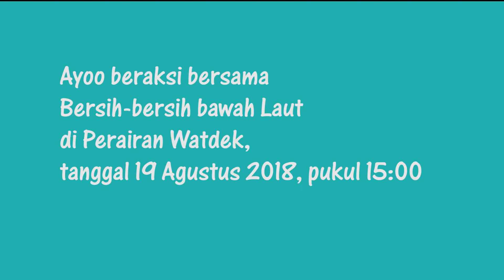Sampah Plastik di Terumbu Karang, Pandu Laut Nusantara Kepulauan Kei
Video Kampanye Sampah Plastik, Pandu Laut Nusantara Kepulauan Kei.

Ancaman Sampah Plastik di Laut Indonesia
https   www voaindonesia com a ancaman sampah plastik di laut    4430037 html
8 Jun 2018   Indonesia tercatat sebagai penyumbang sampah plastik terbesar kedua di dunia setelah China  Laut akan menerima dampak luar biasa jika
Ancaman Sampah Plastik untuk Ekosistem Laut Harus Segera
www mongabay co id     ancaman sampah plastik untuk ekosistem laut harus segera
26 Jul 2018   Di Nusantara, sampah plastik tak hanya dijumpai di wilayah darat saja, tapi juga sudah menyebarluas ke wilayah laut yang luasnya mencapai
Gambar untuk sampah plastik laut
Hasil gambar untuk sampah plastik laut
Gambar lainnya untuk sampah plastik laut
Laporkan gambar
Hasil web
Darurat  Penanganan Sampah Plastik di Laut   Mongabay co id
www mongabay co id 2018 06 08 darurat penanganan sampah plastik di laut
8 Jun 2018   Kita tak sadar betapa plastik punya dampak amat merugikan, terutama jika sudah masuk laut  Kini, bom waktu sampah plastik telah meledak
Laut Indonesia dan Ancaman Sampah Plastik   detikNews
https   news detik com kolom 4056107 laut indonesia dan ancaman sampah plastik
6 Jun 2018   Melalui Hari Lingkungan Hidup Sedunia 5 Juli 2018, mari berkontribusi dengan mengurangi penggunaan plastik dalam kegiatan sehari hari
Video viral sampah laut  Tujuh hal yang harus Anda ketahui dan apa
https   www bbc com indonesia trensosial 43382606
14 Mar 2018   "Siapa bilang laut Nusa Penida banyak sampah? Dikepung sampah plastik seperti yang diviralkan diver Inggris Rich Horner? Lautnya ternyata
Jumlah Sampah Plastik di Lautan Ditargetkan Berkurang 70% pada
https   katadata co id     jumlah sampah plastik di lautan ditargetkan berkurang 70 pa
13 Agt 2018   Jumlah sampah plastik di lautan semakin mengkhawatirkan  Terlebih dengan posisi Indonesia yang saat ini disebut sebagai penyumbang
Soal Plastik di Laut, Indonesia Terancam Digugat di Mahkamah       DW
https   www dw com id soal plastik di laut indonesia terancam   di    a 42677575
Indonesia yang saban tahun membuang ratusan juta ton sampah plastik ke laut bisa dituntut uang ganti rugi jika terbukti merusak terumbu karang di negara lain
Berita Sampah Laut Hari Ini   Kabar Terbaru Terkini   Liputan6 com
https   www liputan6 com tag sampah laut
Berita Sampah Laut   Para penyelam tak juga terdorong untuk menjaga     Petugas Suku Dinas Lingkungan Hidup membersihkan sampah plastik yang
Menjaga Laut dari Sampah Plastik (Memperingati Hari Laut Sedunia
banjarmasin tribunnews com › Kolom › Mereka Bicara
9 Jun 2018   Sampah plastik di lautan  Ilmuwan menyatakan bahwa 99 persen plastik m ikroskopik di lautan hilang, kemungkinan dimakan hewan